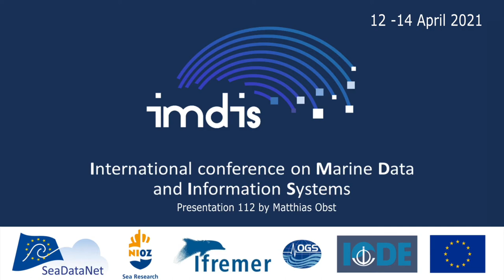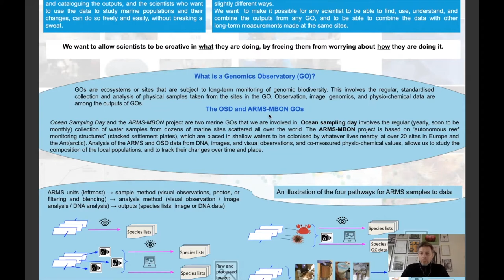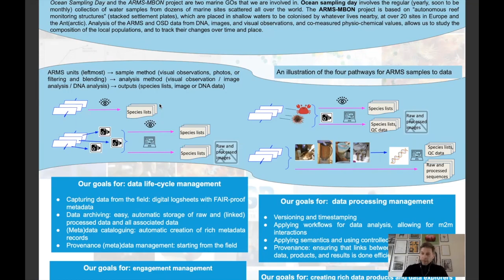FAIR Data Management for Genomics Observatories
Poster_presentation_112

Authors: Katrina Exter (Flanders Marine Institute (VLIZ)), Cedric Decruw (Flanders Marine Institute (VLIZ)), Georgios Kotoulas (Hellenic Centre for Marine Research), Dimitra Mavraki (Hellenic Centre for Marine Research), Matthias Obst (University of Gothenburg), Christina Pavloudi (Hellenic Centre for Marine Research), Marc Portier (Flanders Marine Institute (VLIZ)) and Lennert Tyberghein (Flanders Marine Institute (VLIZ))